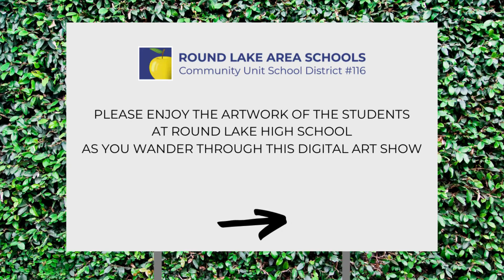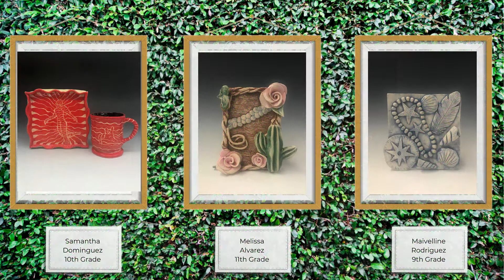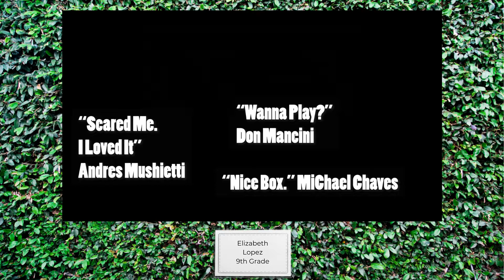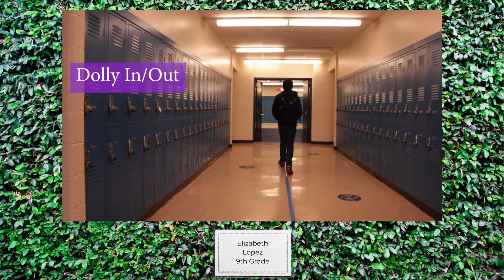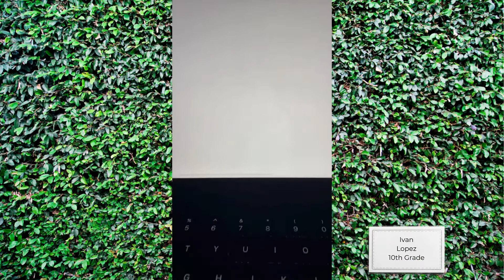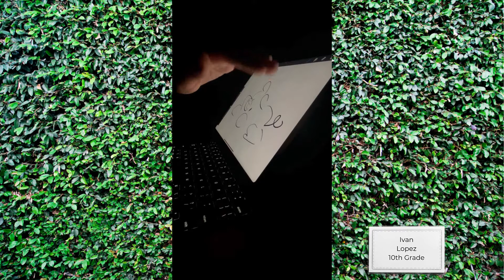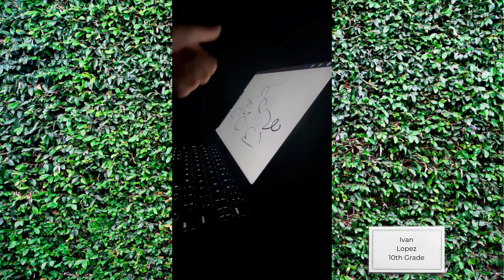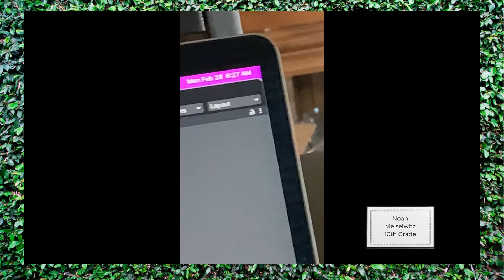2021 - 2022 Spring Art Show - Round Lake High School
Please join us as we celebrate the artwork of the students of Round Lake High School!